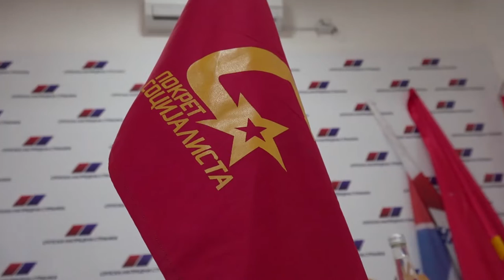ALEKSANDAR VULIN POSETIO PIROT